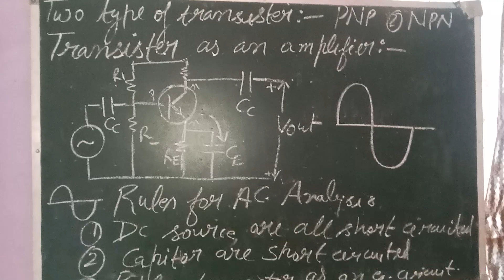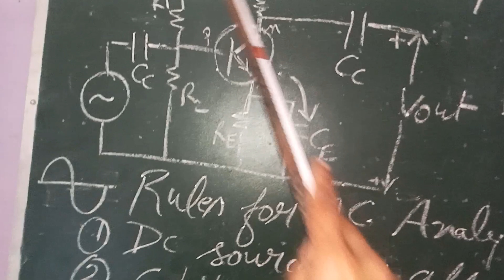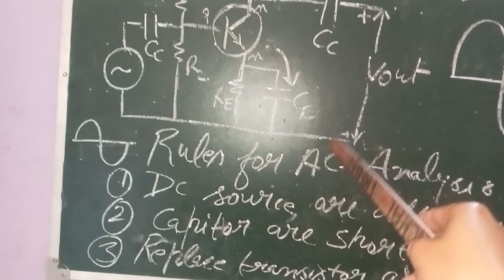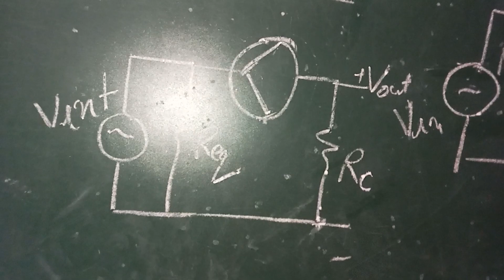transister modeling |Unit -2 BSc -6 semester ccsu and other Universities#analog electronic circuit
for more information in physics